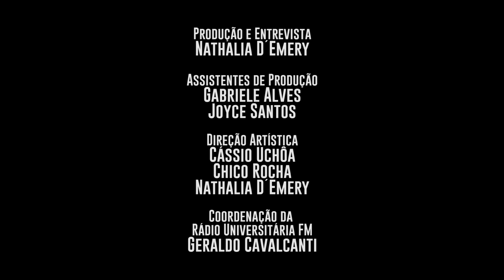Pareia - EP 02 - Mayara Pera e Gabi da Pele Preta (Segunda Temporada)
No segundo episódio da nova temporada do Pareia, nossa série especial, Mayara Pera convida Gabi da Pele Preta pra um bate papo astral e cheio de afeto sobre amizade e afinidades musicais.

Universitária FM Recife - 99.9mHz